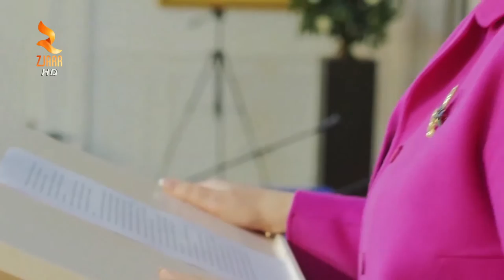360° Gradë -Lindita Nikolla Prezanton Shkollat Me Renditjen Më Të Mirë